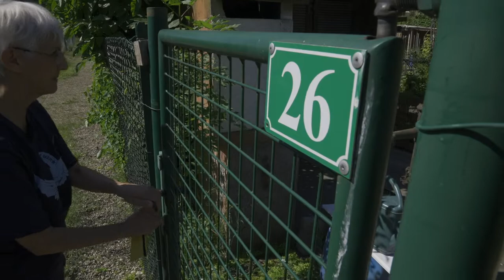210. Dans les jardins familiaux de Souffel - Souffel PLAY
À Souffelweyersheim, plus de 47 lopins permettent aux habitants de profiter d'un coin de verdure pour y cultiver des fruits, des légumes ou des fleurs, tout en nouant des liens avec d'autres jardiniers...